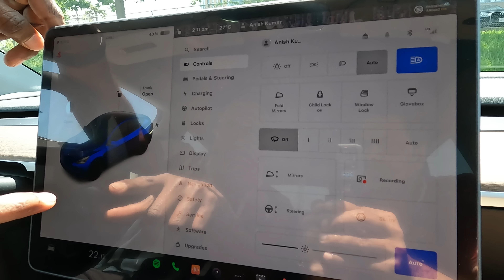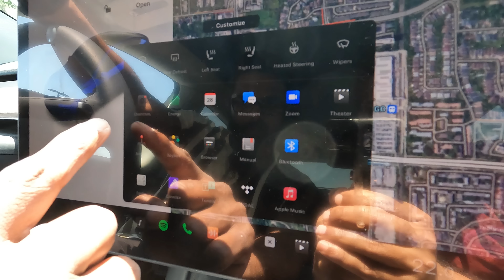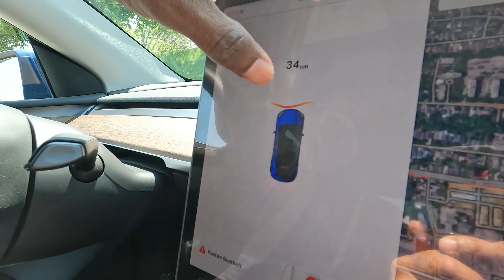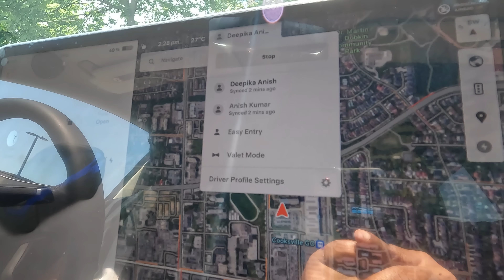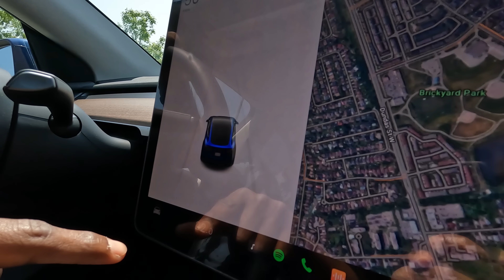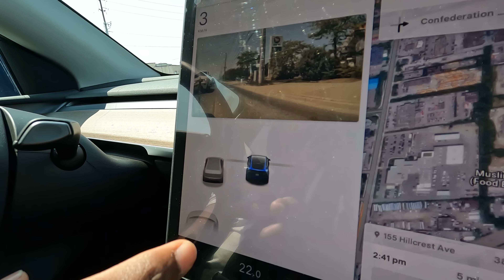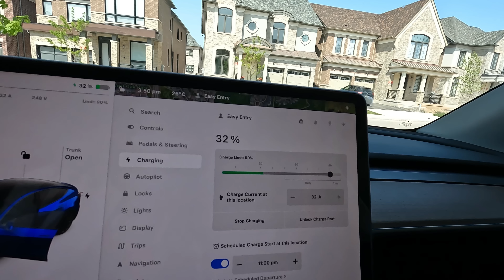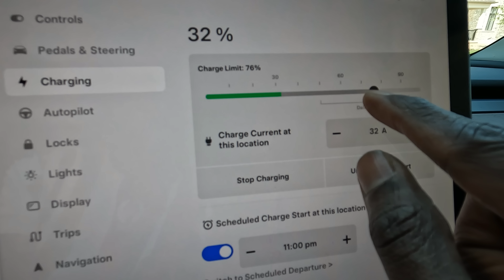Tesla വണ്ടി കൊള്ളാമോ? | Tesla Car Review | Model Y 2023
Complete review of Tesla Model Y 2023 which I recently bought in March.